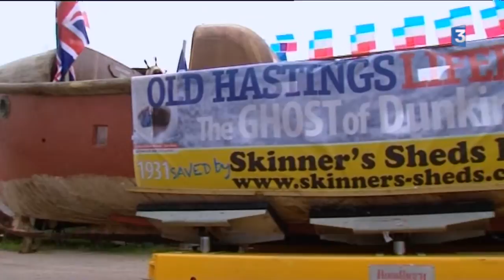Yonne : Un canot de sauvetage quitte Migennes pour rejoindre l'Angleterre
Un canot de sauvetage de 1931, restauré dans l’Yonne par un passionné, a quitté Migennes (Yonne) le mercredi 29 juin pour rejoindre Hastings, en Angleterre. Son nouveau propriétaire est très ému.

Reportage : Stéphane Robert et Yoann Etienne
Intervenants :
- Dee-Day White (Nouveau propriétaire du bateau),
- Simon Evans (Gérant Evans marine international).